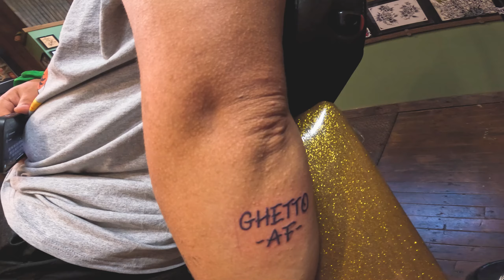Seuss Mace - Ghetto AF [Feat. Zkeircrow]